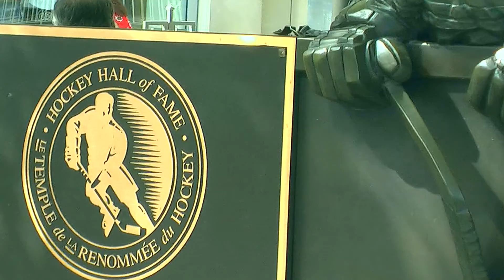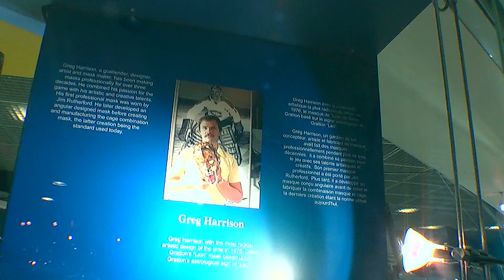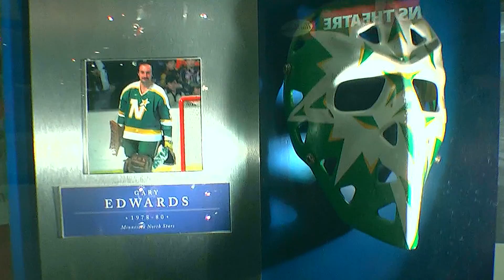Торонто Музей хоккея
Музей хоккея Торонто